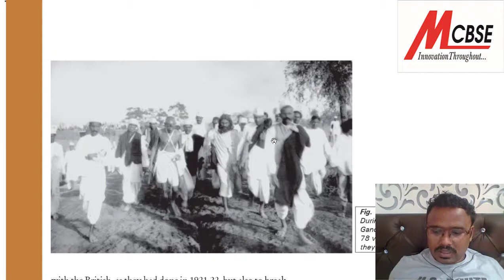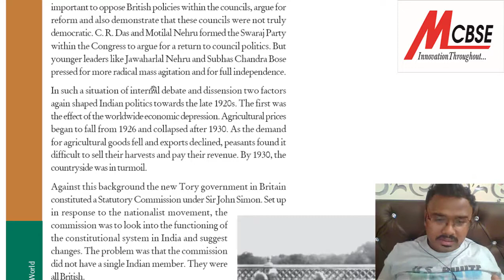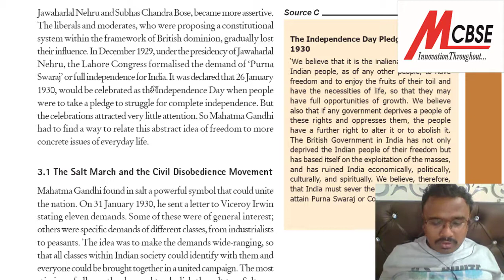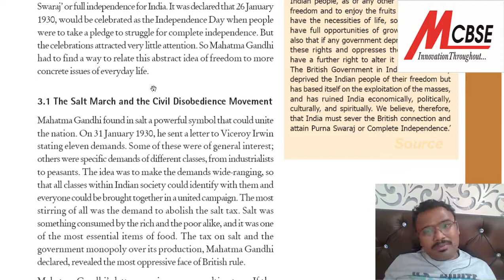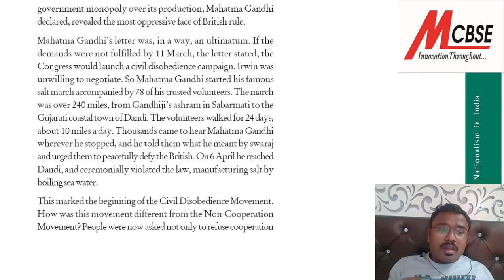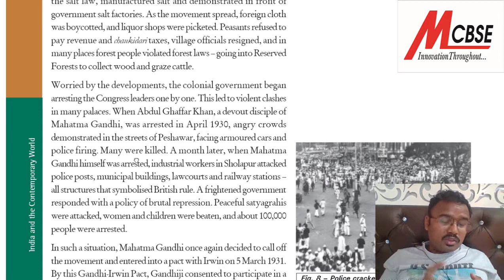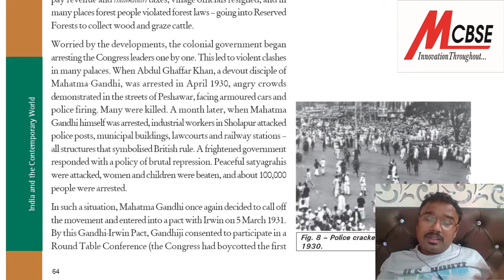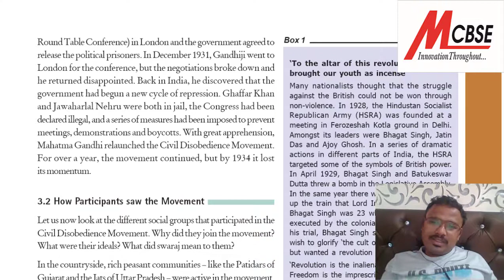X CBSE HISTORY CHAPTER 3 NATIONALISM IN INDIA TOPIC 3 CIVIL DISOBEDIENT MOVEMENT PART 1